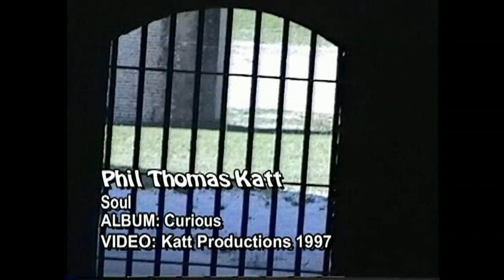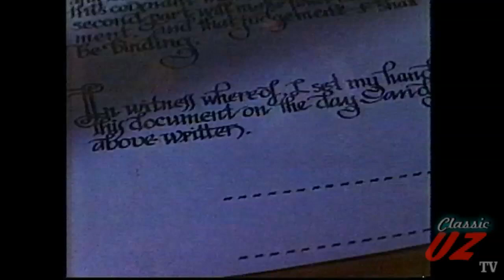Soul by Phil Thomas Katt (Higher Quality Download)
In Reality This was PTK's first somewhat viral music video. It was uploaded to the Phil Thomas Katt YouTube Channel many years ago in YouTube's required much lower quality of the time. The Video has had over 10,000 views over on that channel so We've decided to upload it to The Uncharted Zone YouTube Channel in the best  quality possible.

This Music Video shows a desperate Singer/Songwriter pushed to the very limit. The only escape, Selling His Soul For Rock & Roll. Funny Man Tommy Robinetti Stars as The Devil in this video, a role he was born to play.